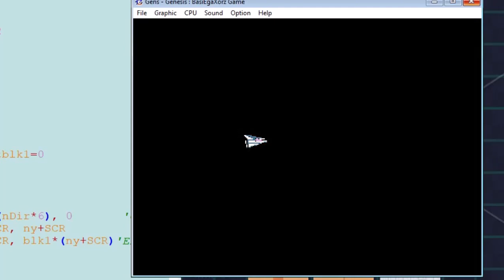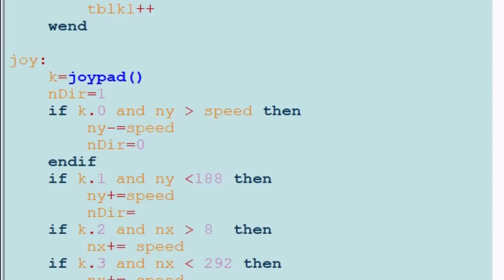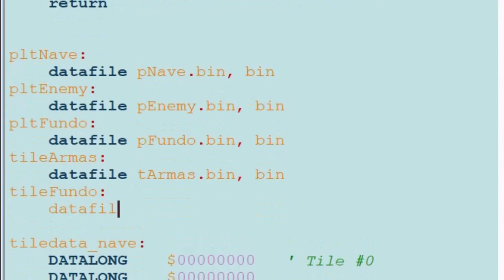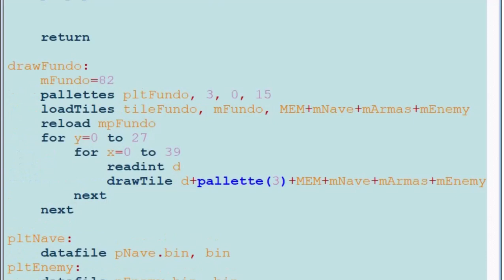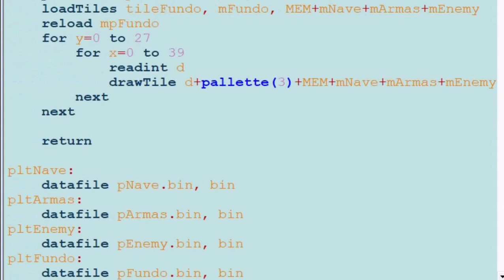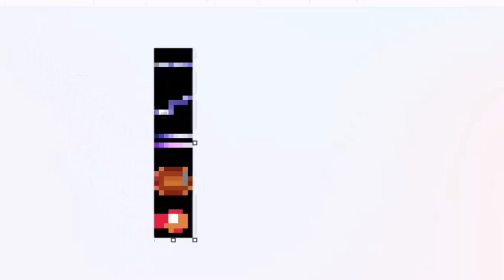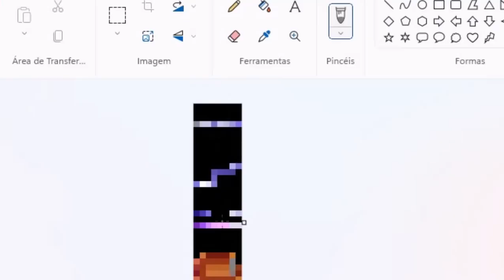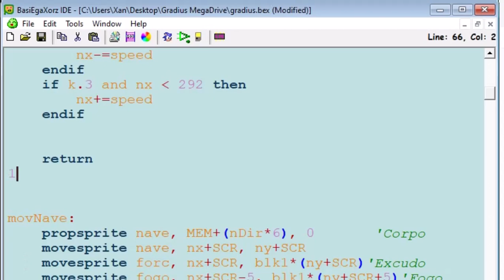Gradius Mega Drive Part2